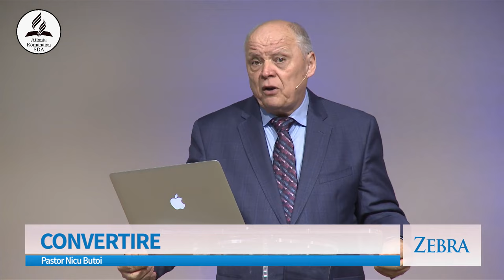Nicu Butoi - Convertire | Zebra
Emisiunea "Zebra", realizată de A7TV - mesaj prezentat de pastorul Nicu Butoi, în data de 26 noiembrie 2023. Predici pentru vremuri grele